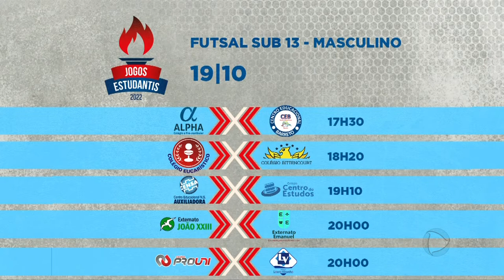A abertura dos Jogos Estudantis foi sucesso de público e campeã de animação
Foi dada a largada para os Jogos Estudantis Record TV e Nova Estação. A cerimônia de abertura, no Teatro Trianon, foi um grande espetáculo que contou também com a apresentação do O Violino Vermelho Show, da orquestra Mariuccia Iacovino.